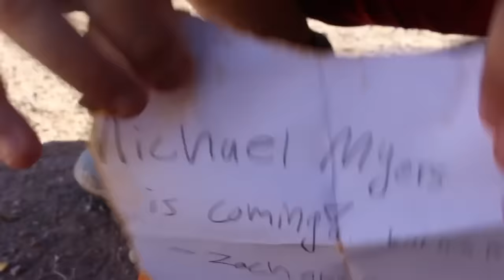Michael Myers vs Jason Voorhees vs The Selchies-(Short Film)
Sorry for taking so long but here it is! Watch as Michael Myers faces off against the infamous Jason Voorhees for battle of the Slasher King!... and they fight the Selchies as well.